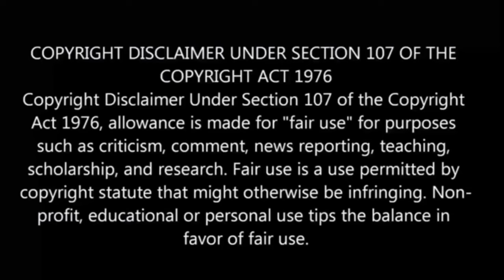⌚The Master Of Killing Time பகுதி- 19 தமிழ் விளக்கம் | Story Explain Tamil | Anime boy